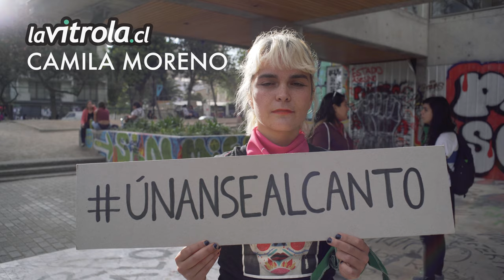únansealcanto / LaVitrola.cl: Camila Moreno - Quememos el Reino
El despertar de Chile ha ido elevando las voces de cientos de personas marginadas, de voces calladas, voces llenas de potencia y que hoy ocupan el lugar que les corresponde.
Camila Moreno nos canta "Quememos el Reino", junto al colectivo Trabajadoras de la Música, en una implacable versión acústica.